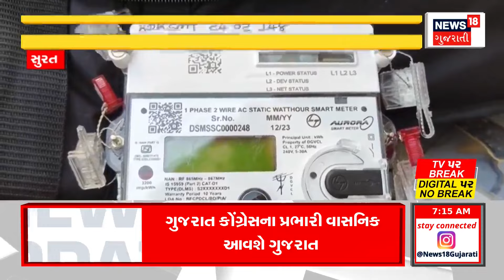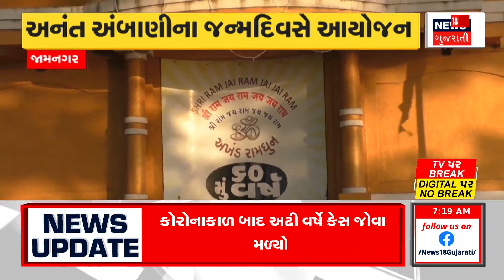Ahmedabad News : અમદાવાદના નરોડા વિસ્તારમાં ફાયરિંગની ઘટના બનતા પોલીસ દોડતી થઈ | News In Gujarati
The police ran after the incident of firing in Ahmedabad's Naroda area. Two unknown persons on a bike fired at a pedestrian in broad daylight and escaped.

અમદાવાદના નરોડા વિસ્તારમાં ફાયરિંગની ઘટના બનતા પોલીસ દોડતી થઈ. બાઇક પર આવેલા બે અજાણ્યા શખ્સોએ ધોળે દિવસે રાહદારી પર ફાયરિંગ કરી ફરાર થઈ ગયા. n18oc_ahmedabad